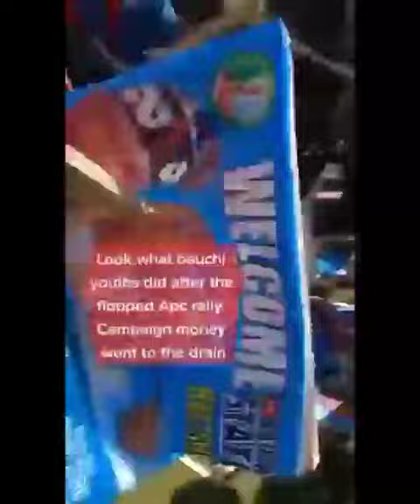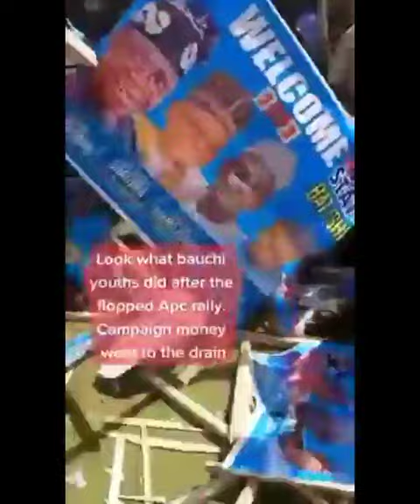As they keep intimidating Peter Obi with their campaign Crowd, this is their reward